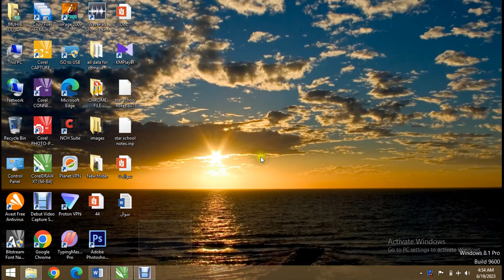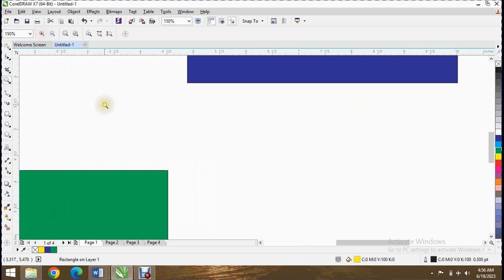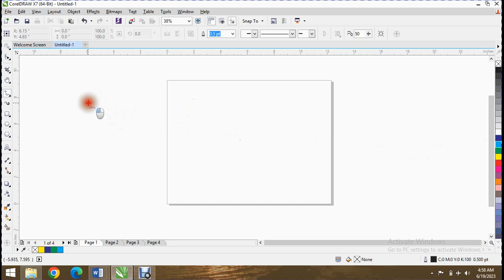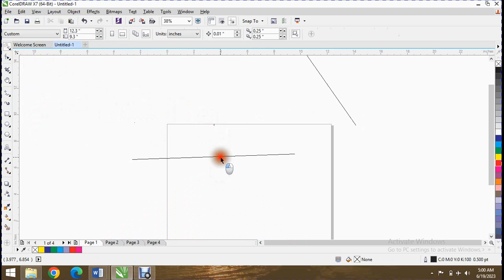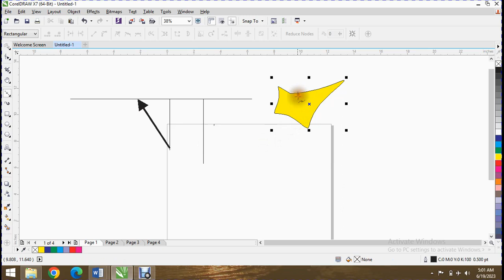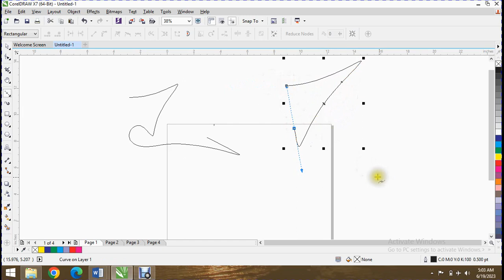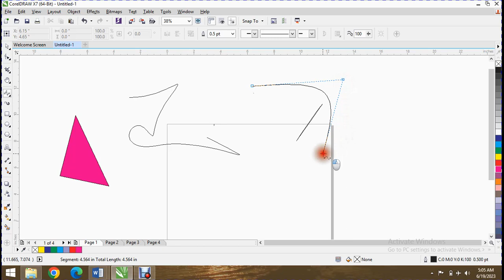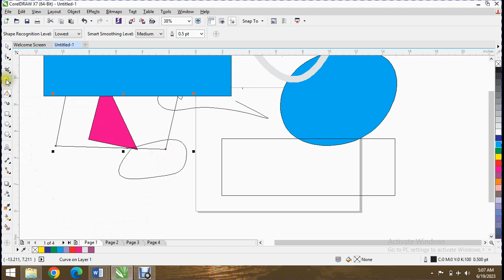LECT 6 coral draw bazi line zoom tools coreldraw tutorial for beginners corel draw coreldraw crack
science subject computer. world computer worl.
computer world
science world
programming excel power. point
power point
c++ language hindi
C++ pushto
C++ urdu
coreldraw crack
coreldraw license key
graphic designer
Graphic design
Graphice desigining in coral draw and photoshop inpage is most graphic desigining program in pashto language
Graphic desigining
Muhib ullah Teacher
MS word
Microsoft Office
microsoft Excel
Excel track
excel kaya hai
MS Access